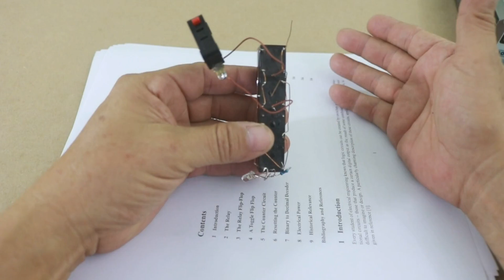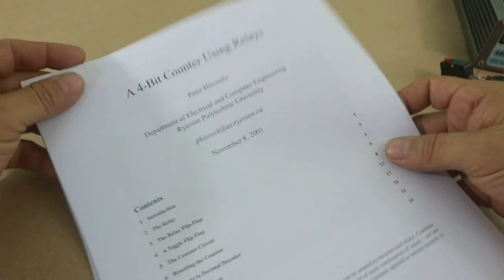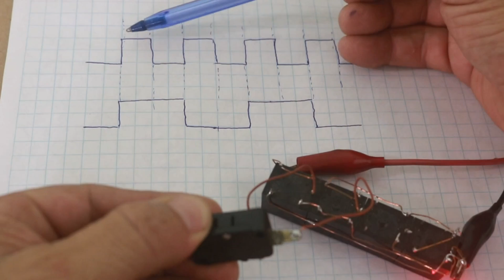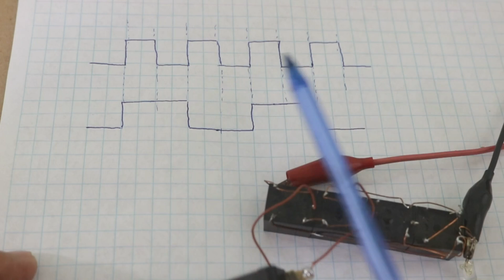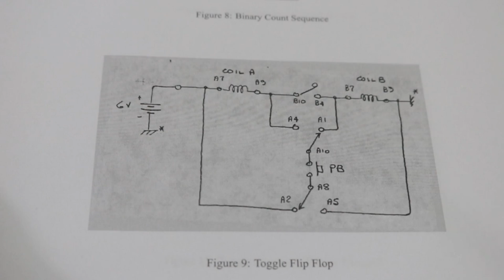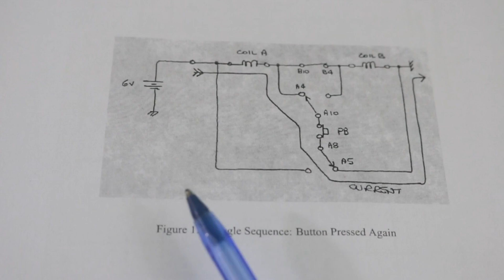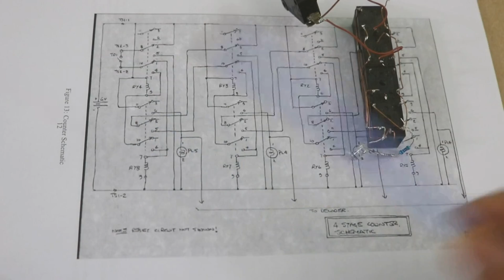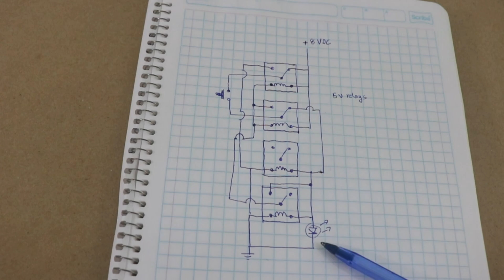Relay Based FlipFlop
Flipflop made with SPDT relays